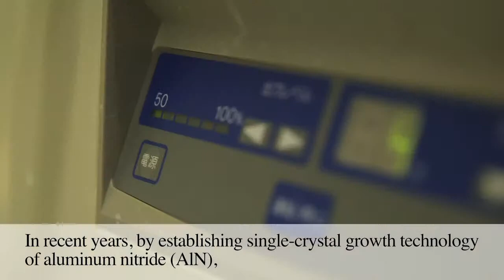TUAT: New lights generated by the crystal growth science - Prof.Yoshinao Kumagai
At our laboratory, we have succeeded in developing an LED that emits deep ultraviolet light.
Prof.Yoshinao Kumagai,Division of Applied Chemistry,Institute of Engineering,Tokyo University of Agriculture and Technology